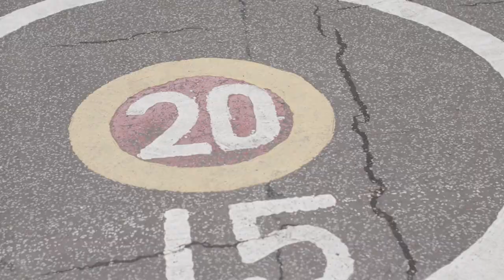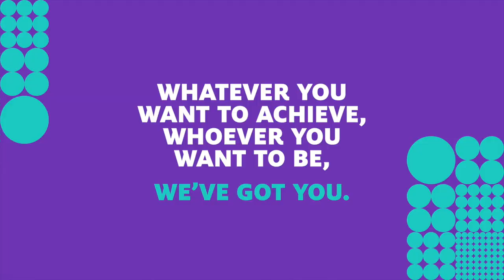My Cumbria Journey - Imran Khan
We are Cumbria and we're proud of who we are. Our 'We Are Cumbria' series will delve into the lives and journeys of our incredible students and inspiring experts.

Imran won our 2019 Alumni of the year for his inspirational journey to become a headteacher, overcoming illness along the way.